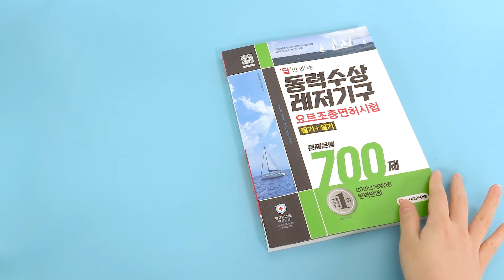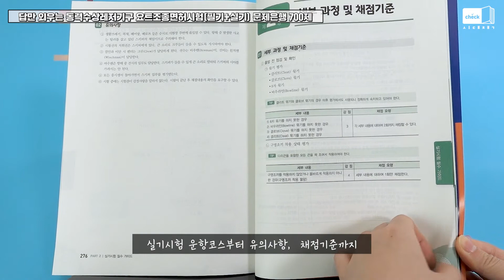시대 책(Check)｜요트조종면허 딴다고? 이 책 안보고 뭐해!｜동력수상레저기구, 요트면허, 요트조종면허시험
[답만 외우는 동력수상레저기구 요트조종면허시험(필기+실기) 문제은행 700제]

해양경찰청 공개문제 700제 수록!
2021년 개정법령 완벽 반영!

문제만 보고도 정답을 떠올릴 수 있다!
정답과 해설까지 한눈에 보이는 구성

요트조종면허시험 필기는
답만 외우고 가자!